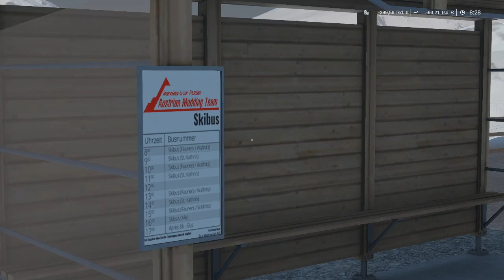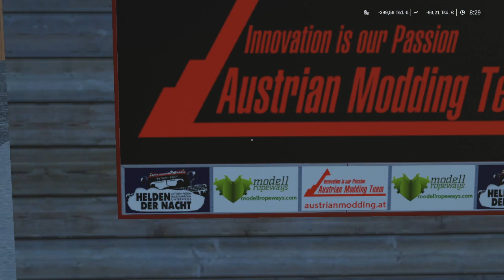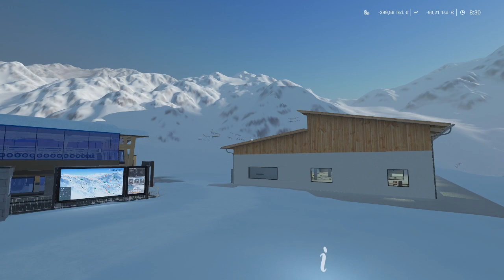AMT Objekte / Mod Review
Mod: Im Steam Workshop zu finden.